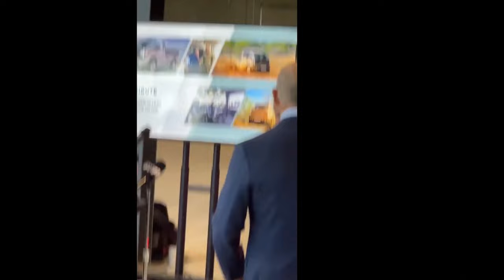Canoo Pryor Battery Module Sign Raising Day w/ Tony Aquila (higher quality sound)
Canoo held a Sign Raising event in April 2023 for the completion of the exterior renovations for their Battery Module Plant in Pryor, Oklahoma. They invited out local residents and press for a presentation by Tony Aquila.